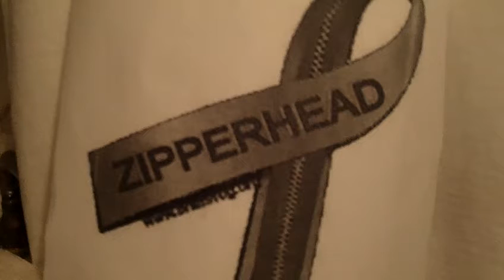ZIPPERHEAD helmet for special need airbrush ~ Must see~ (part1-4)